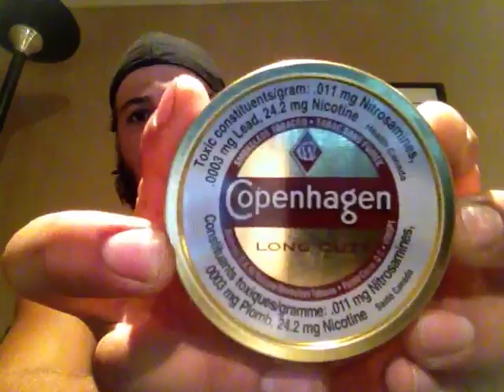Plans For The Next Week